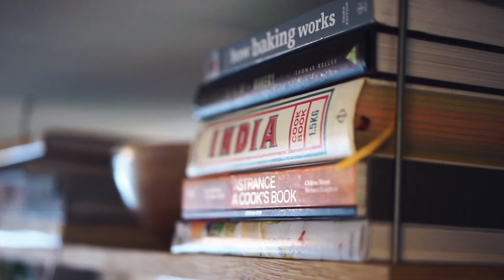Brandon Dearden | Chef Authorized, Staging Experience, and Creating Content While Cooking - Ep. 146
My guest today is Brandon Dearden, chef and content creator who runs the brand Chef Authorized

Shoutout to Adam Witt, who connected Brandon and I on Instagram, if you like this interview I’d also recommend you check out my conversation with Adam after this.

Check out Brandon on Instagram: [Chefauthorized]
Brandon on Youtube: @Brandon Dearden
Brandon on TikTok: [Chefauthorized]
Adam on Instagram: [Omnivorousadam]

Full episodes shared before November 2021 can be watched on Justin's main channel

💌Send me mail:

Justin Khanna

212 Broadway E Unit 22725